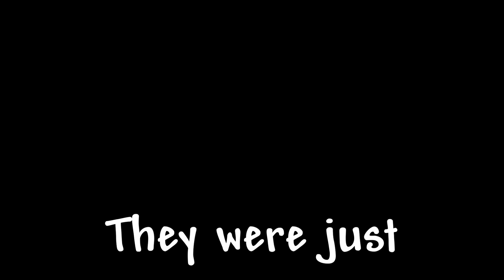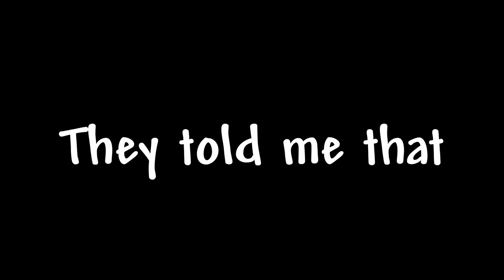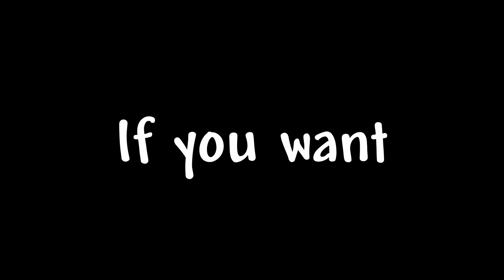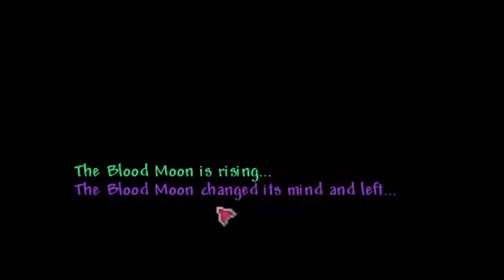Gonking My Way Through The Hardest Terraria Mod I Could Find...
This is my second live stream chopped up to be more digestible and fun.
IF you want to see the last part, or any future parts, here is a link to the playlist

Song: Party's Cancelled by RoccoW